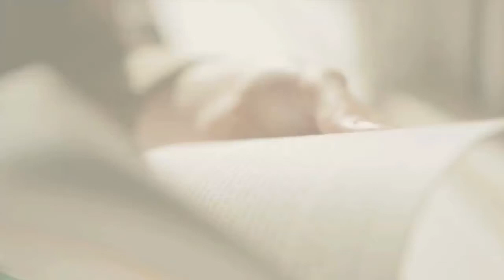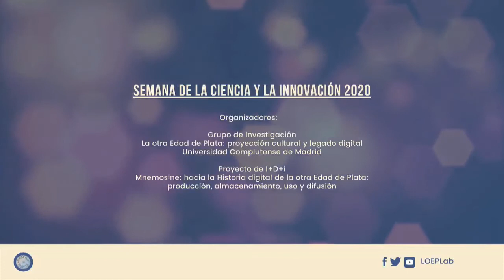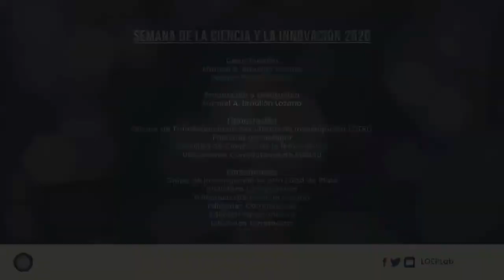SemanadelaCiencia2020: entrevista con Manuel Salamanca, director de Ediciones Complutense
Tercera entrega del ciclo "Textos digitales o lecturas de carne y hueso: el reto de bibliotecas y editores ante la 'nueva normalidad' docente".

El 6 de noviembre de 2020, conversamos con conManuel Salamanca, director de Ediciones Complutense, en torno a los retos presentes y futuros de la educación y la cultura: conservación, digitalización, edición e investigación, poniendo el acento, como vínculo común, en la docencia.